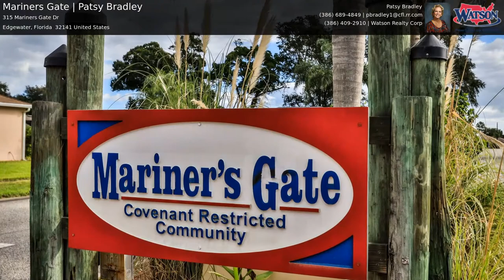Mariners Gate | Patsy Bradley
Immaculate 3 br/2 bath Mariner's Gate beauty boasts a spacious floor plan--great for family living or entertaining. The screened, heated inground pool w/spa is also a fabulous area for gatherings. TLC shows throughout this lovely home. You not only have a large formal living room and dining room--you also have a generous sized family room w/adjoining breakfast nook that the remodeled kitchen w/island overlooks. The pool has solar heat plus propane for the spa--makes this a pool that can be used year round and it was just re-screened in 2019. Check out the room sizes--this floorplan is perfect for everyone! The high grade wood laminate and tile flooring throughout is great for easy cleanup and also makes the home handicapped accessible without carpet to navigate. This home is also situated on an oversized lot and has a storage shed as a plus. This is a must see home to truly appreciate all that it has to offer. It is in move in condition and an absolutely gorgeous home to call your own!